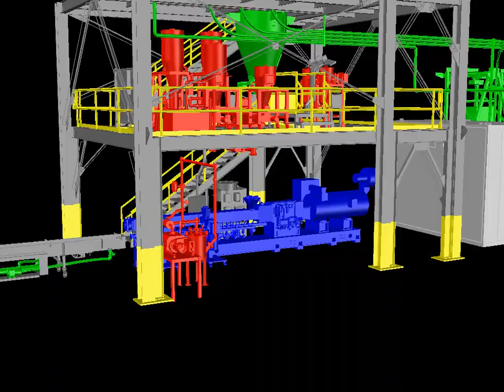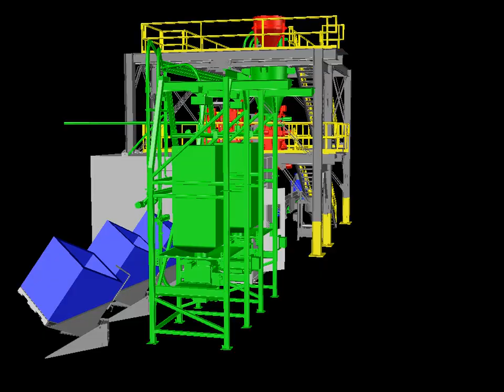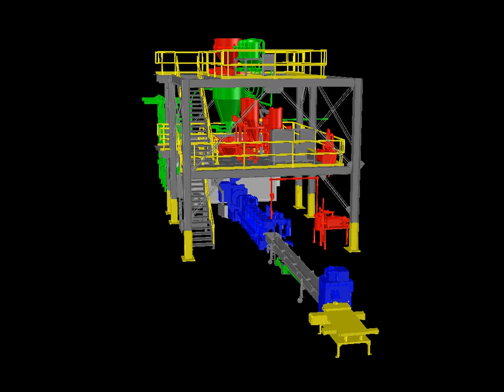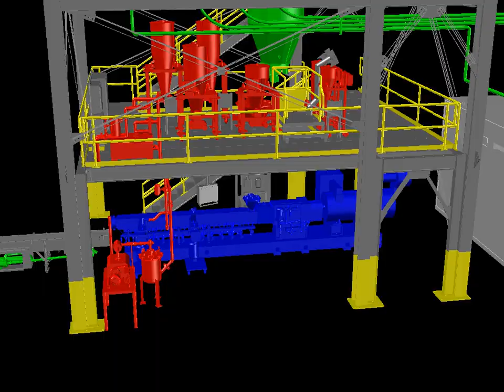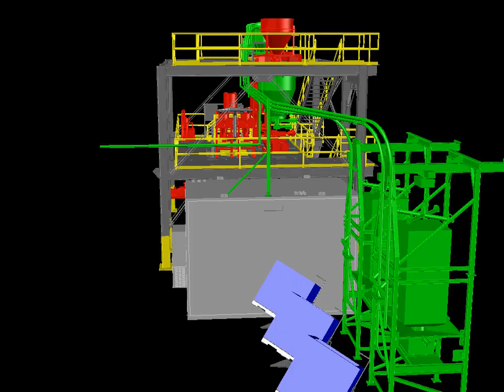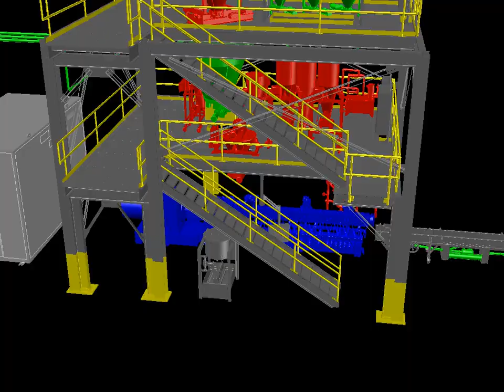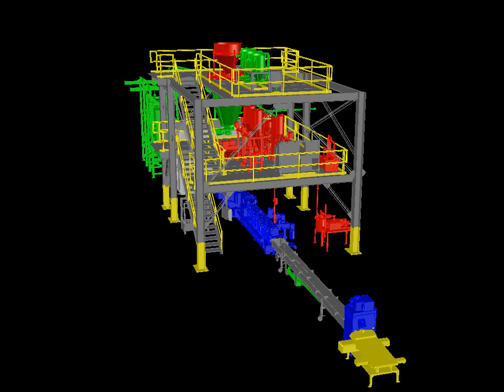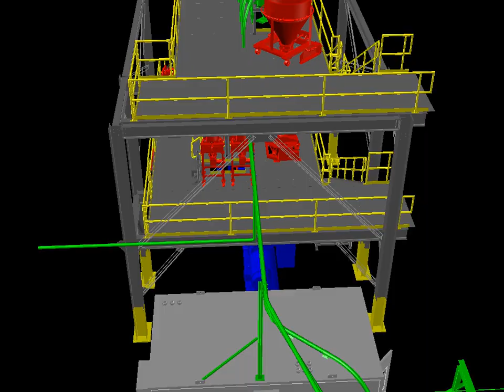Brazil 70mm movie fly thru